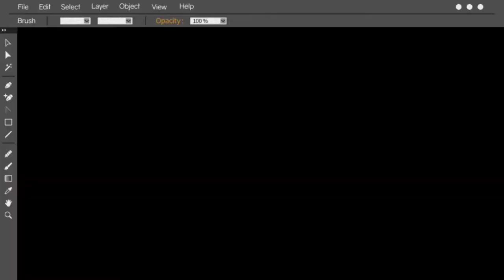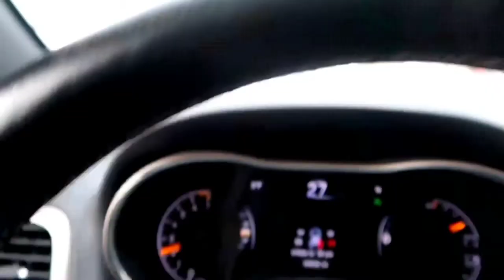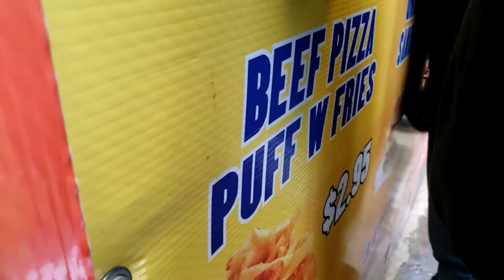Chicago Sweet Steak and Peppers Sub Review | FIGHT at The Hoagie Place? Super Bowl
It almost went up at the Hoagie place in Chicago..but we got ours...now I review this Hotspot in the Southside of Chicago